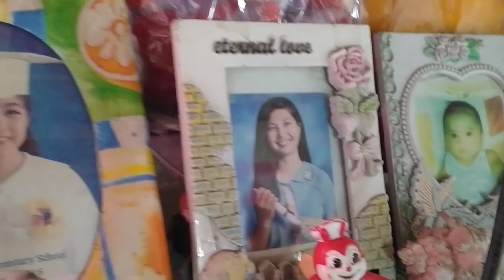A DAY WITH ME ll 😍 | PROVINCE | LAPTRIP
*SOME OF THE BACKGROUND MUSIC OR SONGS IS NOT MINE.